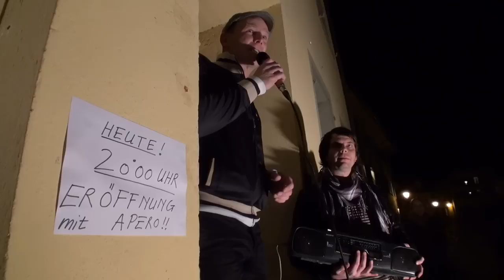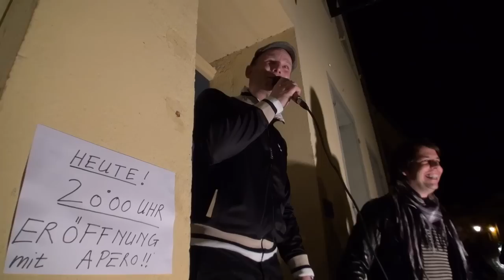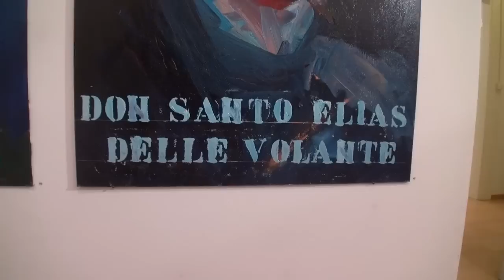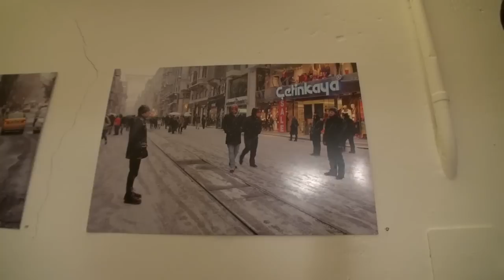FWD No. 1 - Dominik Lipp - Die Ausstellung - Die Vernissage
Lenzburg. 24. Februar 2012. Irgend so um die 20 Uhr. Dominik Lipp hat geladen, zusammen mit Oliver Ziltener. Grund: Eröffnung eines neuen Kunstraums. Grund2: Eröffnung der ersten Ausstellung. Der Künstler: Dominik Lipp.